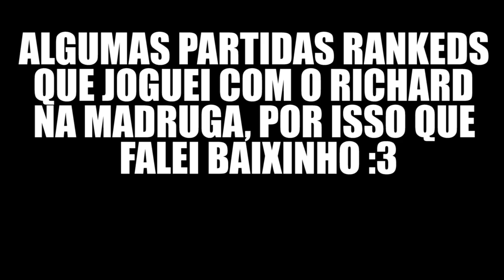A MADRUGADA DAS RANKEDS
Fala galeeeeeera, mais um vídeo de rankeds jogando com o Richard. Joguei as partidas de madrugada entao o áudio nao ficou muito bom malzzz :/, mesmo assim espero que gostem :)

Configurações do PC:

Processador: Intel Core i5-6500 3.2 Ghz
Memória: 2x8Gb= 16Gb
HD: 2x1Tb= 2Tb
Placa de Vídeo: ZOTAC Geforce GTX 1060 6Gb
Placa Mãe: ASRock B150 PRO4/D3
Fonte:  EVGA 600W 80 Plus White
Gabinete: PCYES Java- Preto com verde